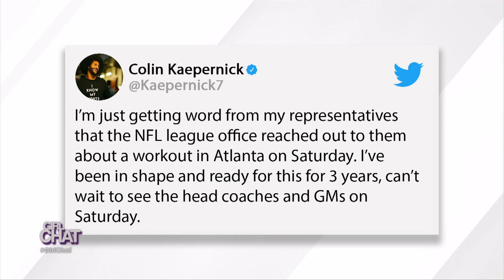Colin Kaepernick’s Private NFL Workout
Real fam, what do you think?